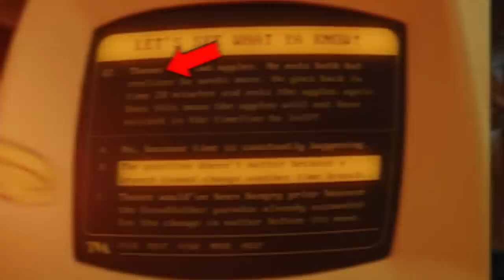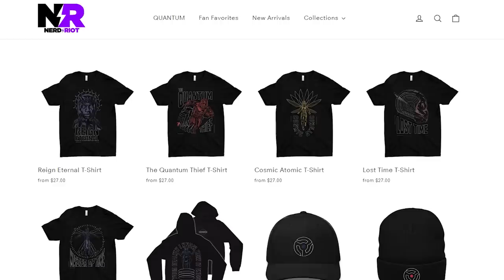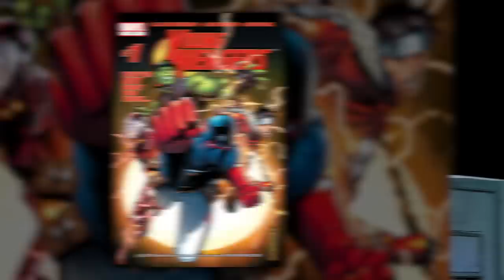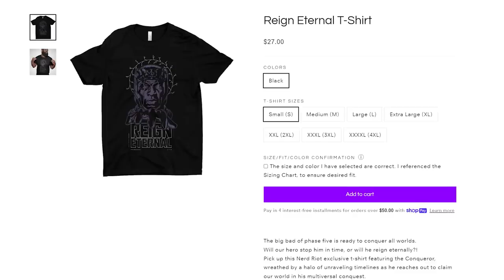The Exact Moment KANG KILLED THOR Revealed!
New Quantumania Trailer confirms that Kang killed Thor in another timeline! Erik Voss explains the exact nexus moment when Thor would have been murdered! to get your Quantumania and Last Of Us merch today!

Ant-Man and the Wasp Quantumania Scene reveals that Kang has a history with Thor -- along with having killed ALL the Avengers and other Marvel heroes -- and Erik Voss takes us back through Thor's history in the Infinity Saga, and the Kang Dynasty's relationship is with Loki and other Asgardians, to explain when in Thor's lifetime he would have posed the biggest threat to Kang!

Comically Inclined Studios
Ladmia
LookNoHands
Karen Wang
Rick Denmon
RXJedi

Producer: Zach Huddleston
Producer: Brandon Barrick
Post Production Supervisor: Riley Auskelis
Staff Editors: Drew Coombs, Joshua Steven Hurd
Editor: Kelly Joule
Camera Operator: Dashiell Hamingson